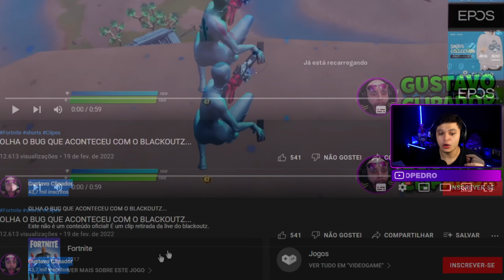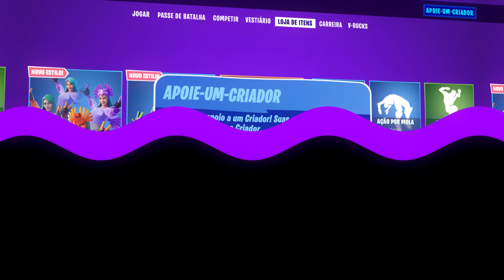12 PRO PLAYERS PERDENDO CAMPEONATO POR CAUSA DE GLITCHS!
OS GLITCHS E BUGS ESTÃO COM TUDO NO CAPÍTULO 3, MAS DESDE O INICIO PRO PLAYERS JA FORAM PREJUDICADOS EM CAMPEONATOS POR CONTA DESSES GLITCHS SECRETOS!